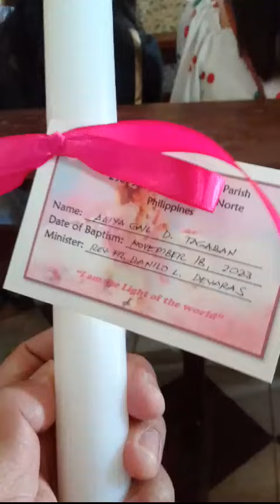Christening of Elisa Gail - I'm a Godparent!!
Welcome to the Christian World. At St. Nicholas Parish. (San NIcolas, Ilocos Norte)